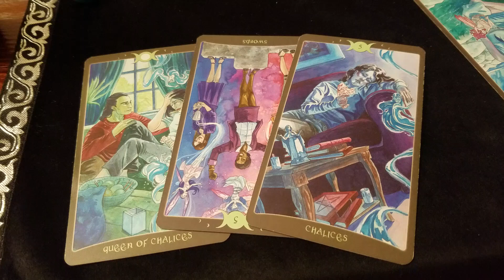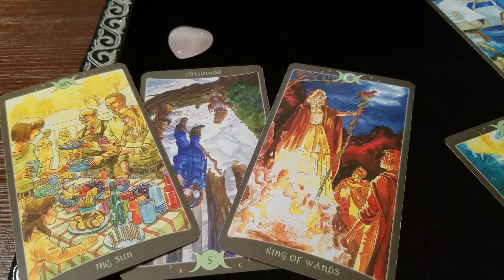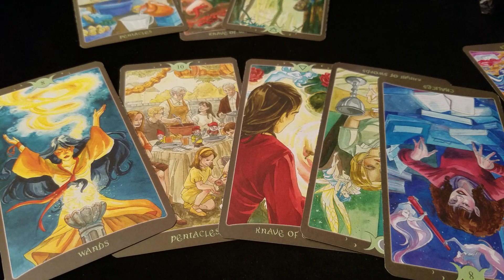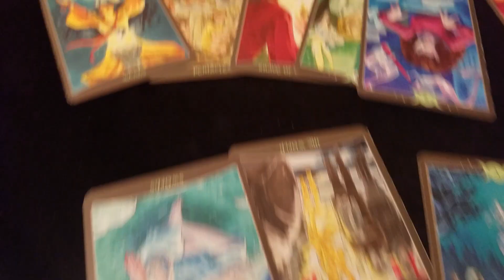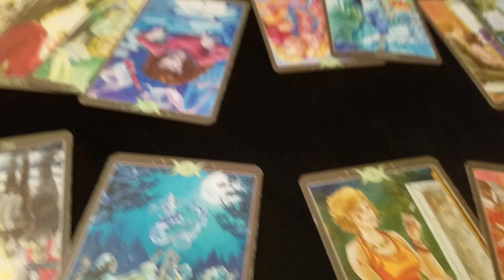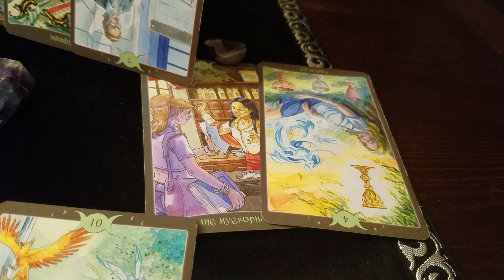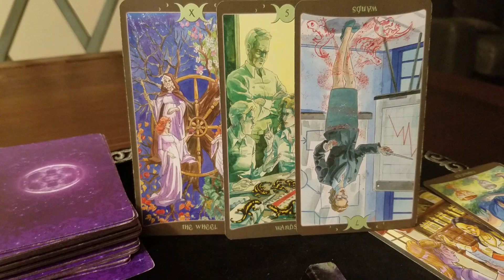ARIES JUNE 2017 MID MONTH LOVE READING!!! GET READY FOR THE CHANGE!!